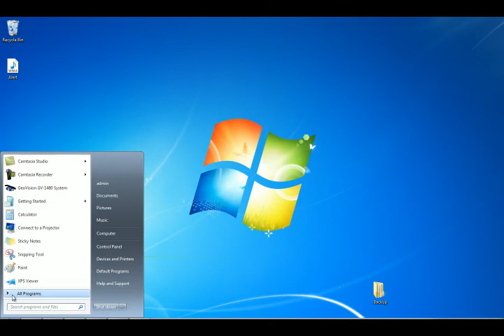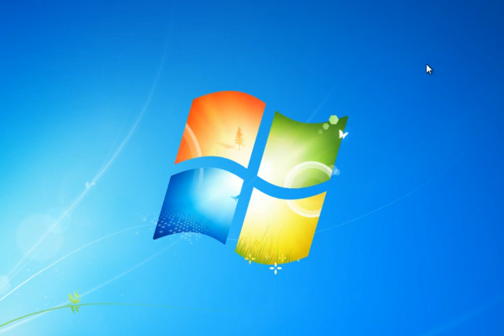Geovision | Restore your geovision system to default settings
Learn how to change your main sytem to the default settings.